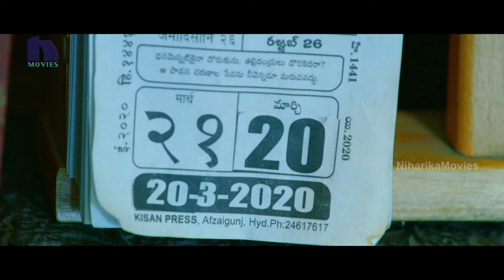ట్విస్టుల మీద ట్విస్టులు అరేయ్ ఏంట్రా ఇది | Black Telugu Movie Scene |Aadi Sai Kumar ,Darshana Banik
Watch Black Telugu Movie Scene

Starring: Aadi Sai Kumar ,Darshana Banik,Amani, Surya, Kaushal Manda, Prudhvi Raj, Satyam Rajesh, Thagubothu Ramesh, Shyam Krishnan, etc.
Director: Gb Krishna
Producer: Mahankali Diwakar

Synopsis :
Aditya is a Police Constable who's life takes a turn when a murder and robbery that take place while he is on duty. Can Aditya manage it all?